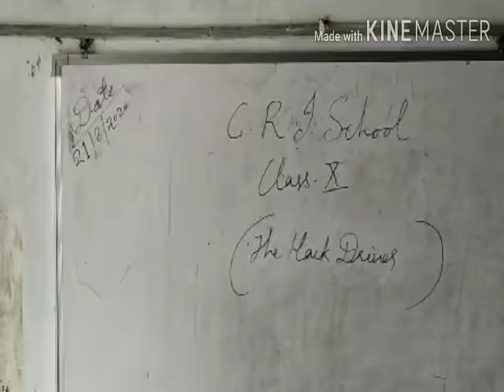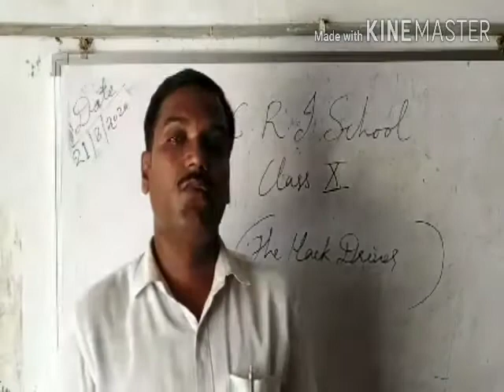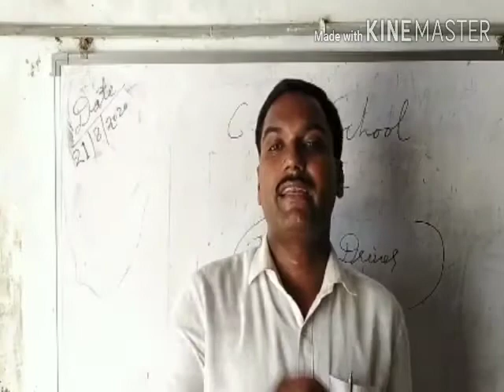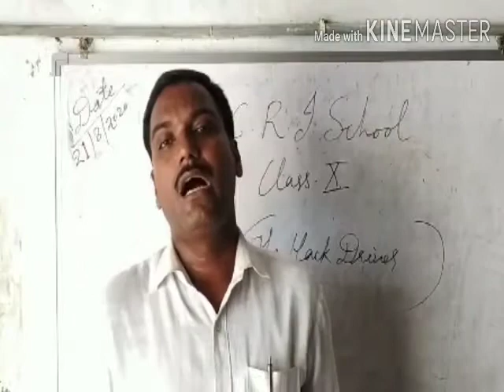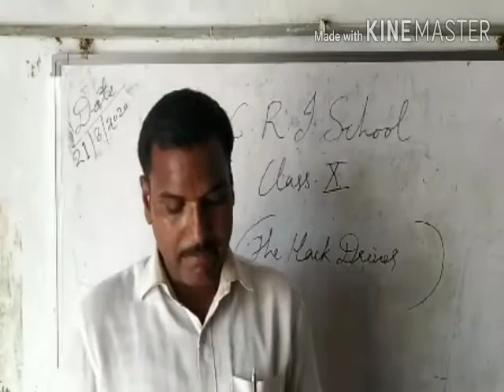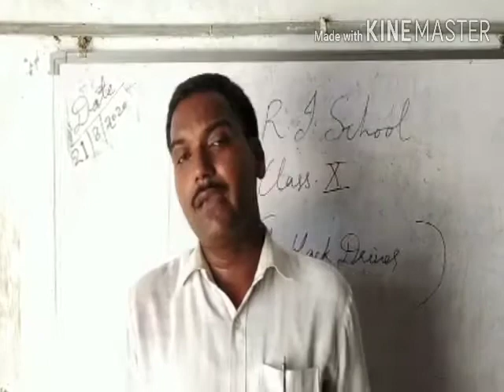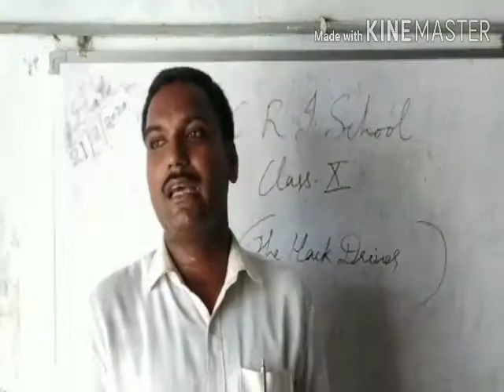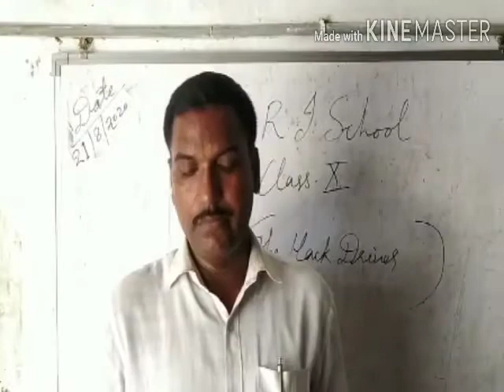class 10th English topic The Hack Driver part-3